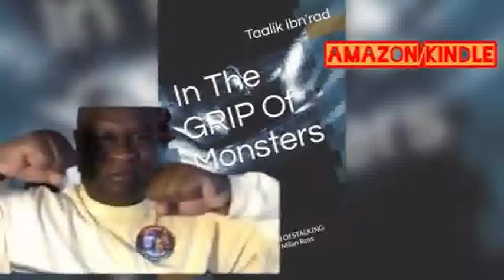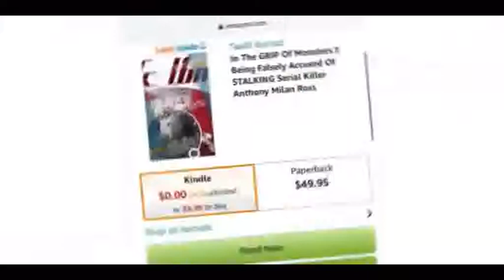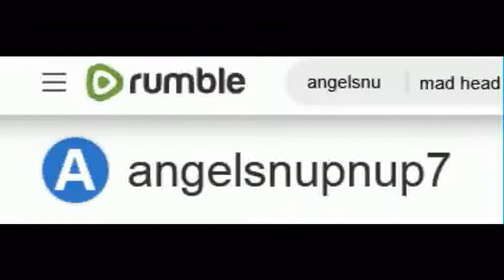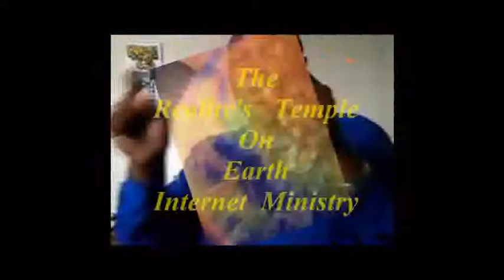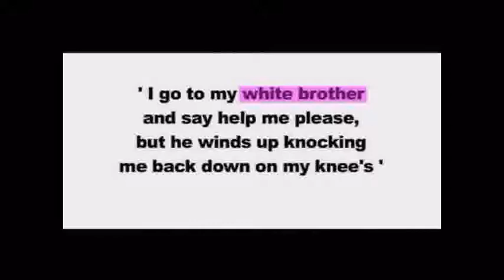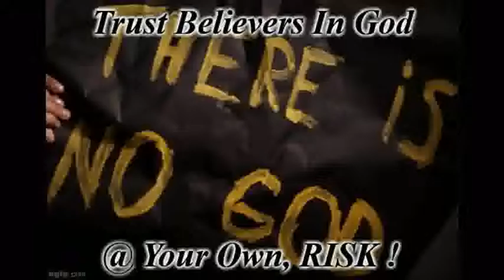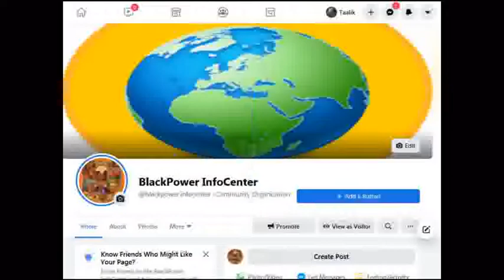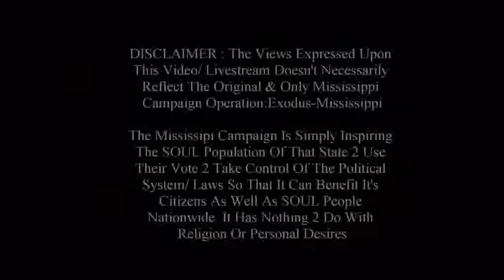RealitysTemple OnEarth / Angelsnupnup7 PROMO Video